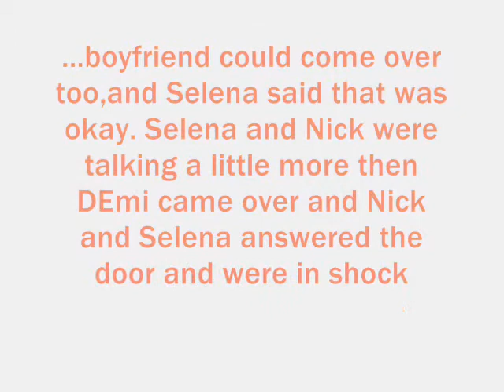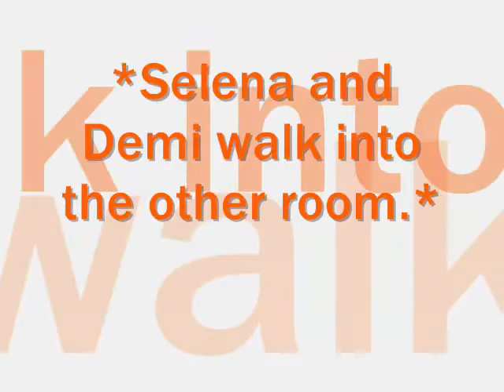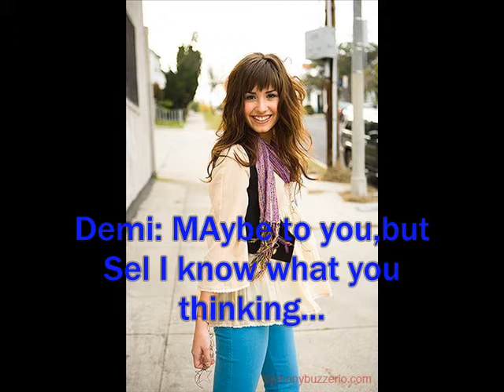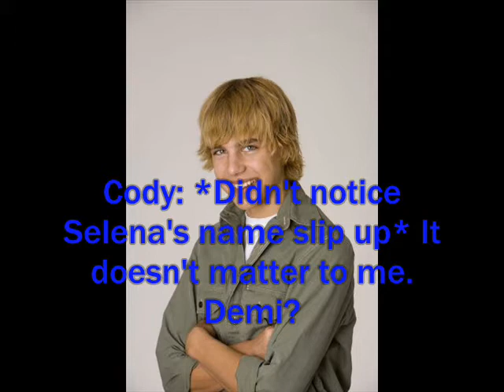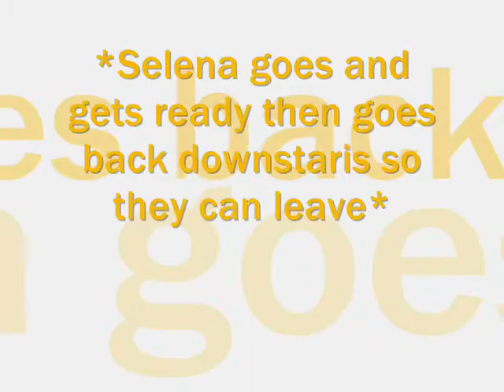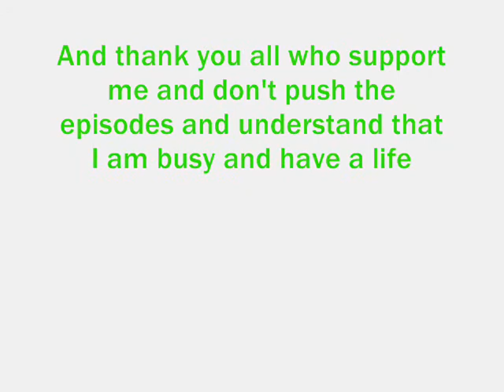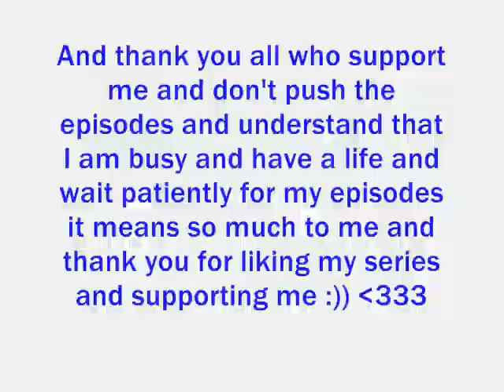A Nelena Story {{Season 2}} [Ep. 19:Sorry]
{{PLEASE READ}}
so E mail mr :)))
I really don't have anymore to say other than I hope you like this episode and I saw Little MErmaid 3 and its AWSOME!!! I love it I love all of the Little mermaids (I still think the second is thee best) and there is this really good song called I remember and I am definitly going to sing it for my nrxt resital but don't get upset because dependin gon how I do I might not upload it so I hope you like this episode